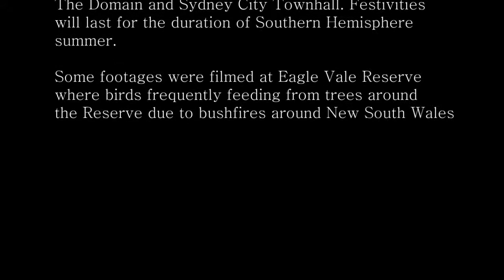Sydney Darling Harbour and Eagle Vale Reserve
A family night out at Sydney Darling Harbour and unusual frequent visits of birds due to bushfires around New South Wales.
The birds' normal feeding grounds are burnt down by continouos bushfire.